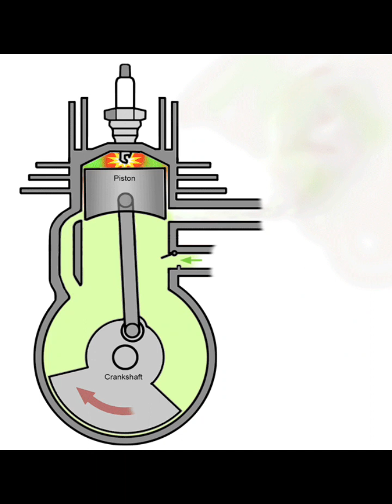Architettura urbana di Alessandro Malaspina Pola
Con la partecipazione straordinaria dell'attrice Miriam Lopo